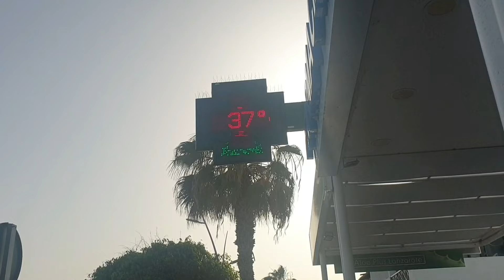29032K23 Puerto Del Carmen Lanzarote